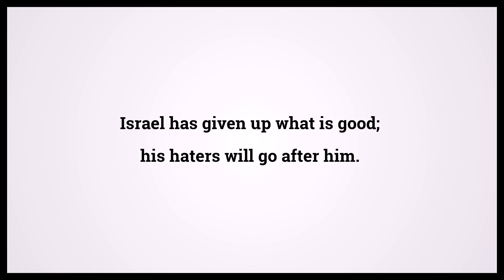Holy Bible Hosea 8:3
Video shows Holy Bible Hosea Chapter 8 Verse 3: Israel has given up what is good; his haters will go after him. Powered by MaryTTS. Text taken from Bible in Basic Edition. Bible Hosea 8:3 Bible Learning, what Bible verse says.